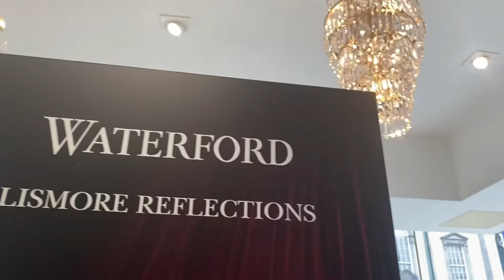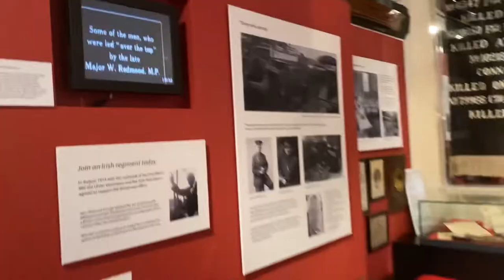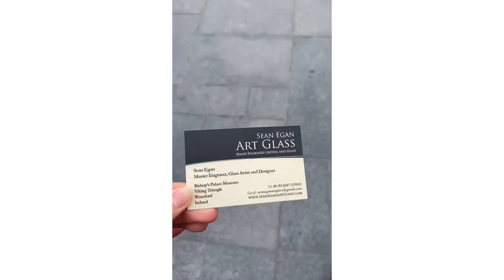VLOG ♥︎|Trip to Waterford رحلة آيرلندا واترفورد car journey, museums, crystal art, airplane at night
This is the last of my Irish vlogs! 🇮🇪 I’m back home now alhamdullilah ❤️ I hope you have felt like you came on this journey with me. The highlight of this video has to be the museums, they’re mesmerising aren’t they!?

Vlogs coming soon so keep a look out! 👀

Watch the video In 1080p as it makes the quality look better! 🐰

Credits to my mom’s driving and my brother’s amazing camera skills recording the plane taking off 💛

𝗧𝗮𝗴𝘀 🏷